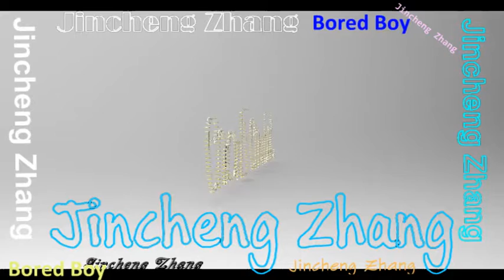Bored Boy (Jincheng Zhang) - Attach Boy (Instrumental Version) (Background) (Official Audio)